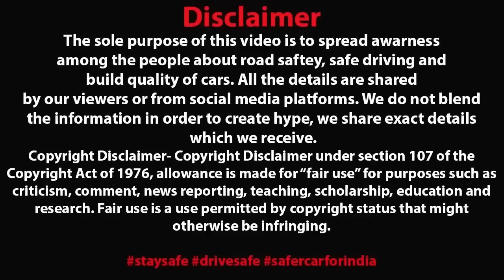OG GANGSTER ने उठा दिया TRACTOR का अर्थी 😱 SEE RESULT OF WRONG SIDE DRIVING